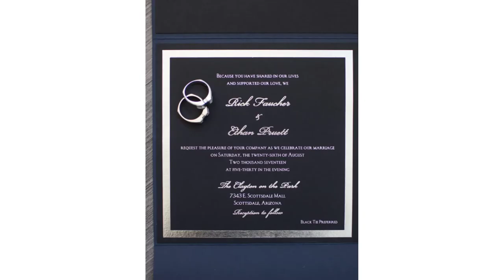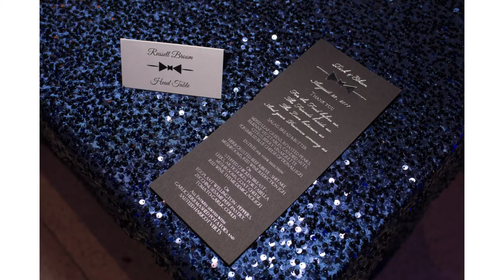Rick & Ethan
Rick and Ethan's black tie wedding at the Clayton on the Park.  Amazing wedding coordination by David Twigger, their dear friend, and owner of Vermilion Events.